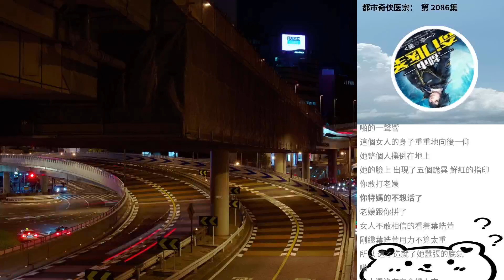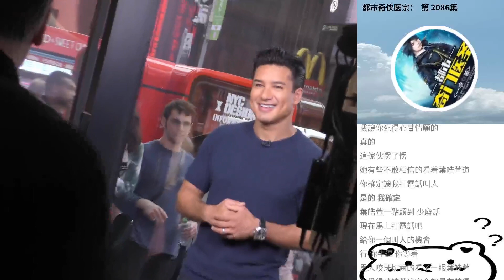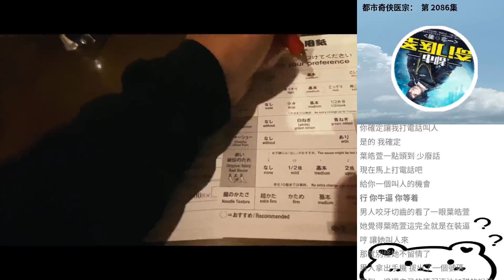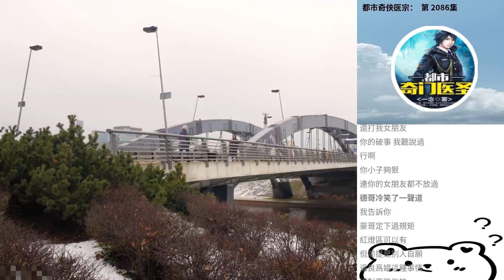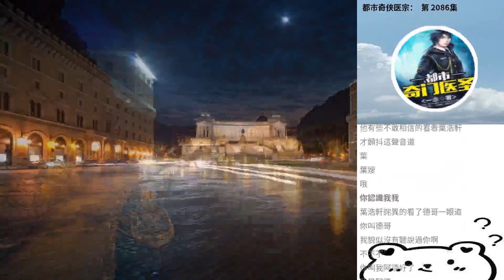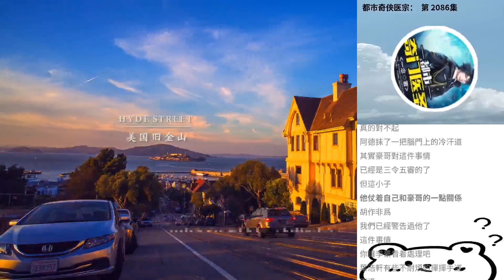都市奇俠醫宗： 第 2086集